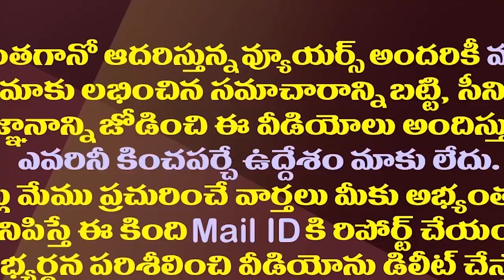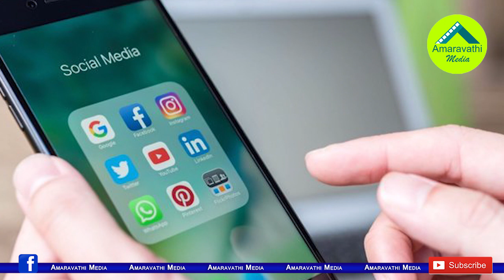చింతకాయల విజయ్ మామూలోడు కాదు..పెద్ద కథే ఉంది| Chintakayala Vijay Master Mind Behind TDP Social Media